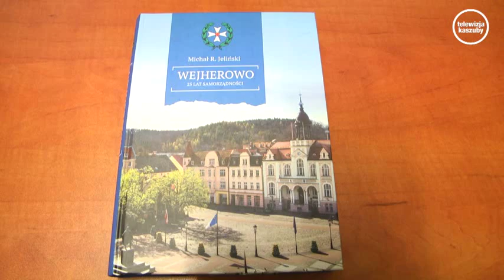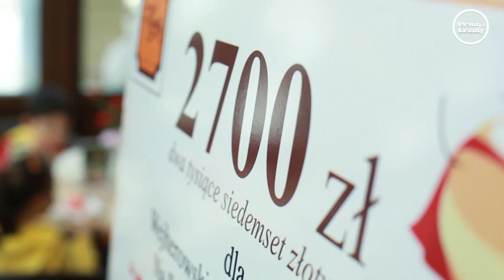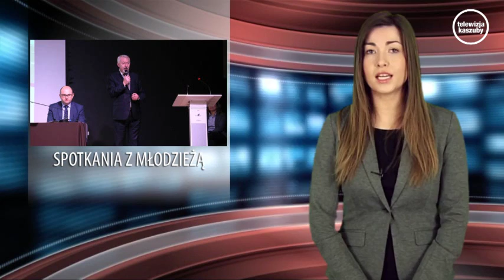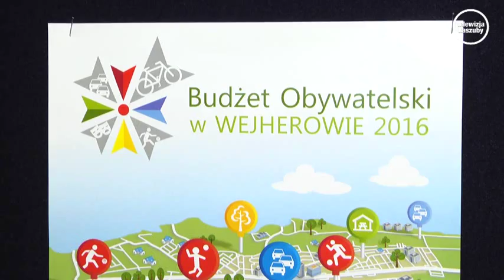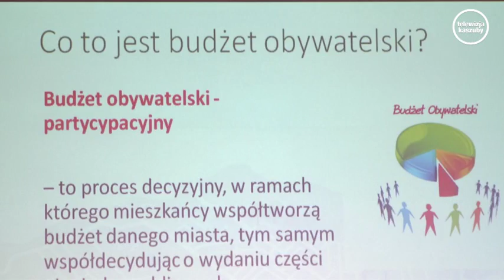Podsumowanie Tygodnia - 19.02.2016 r.